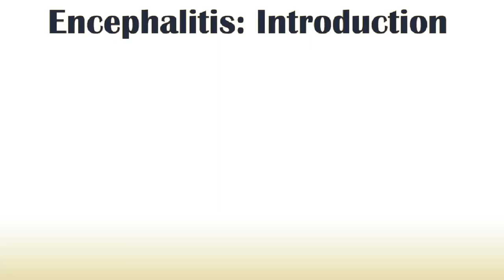Fighting Inflation with Somewhat Simple Changes Inspired by My Great Grandmother!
Prices are crazy right now! Especially if you are trying to raise a family it's hitting harder for a lot of us. Here are some of the practices I've put to work in my house hold to help me remain home with my kids and keep us out of debt. All to theses are wisdom passed down to me by my grandparents and great grandparents! Sit back as I share some tips and laughs!